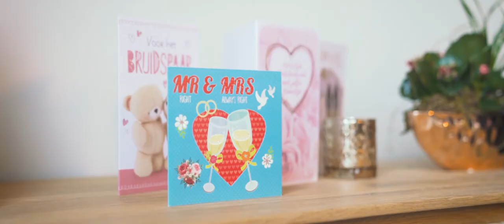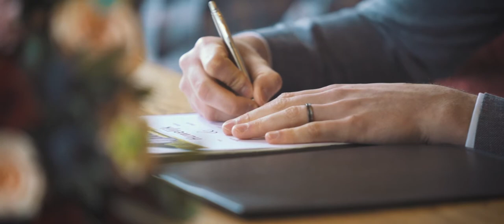The Perfect Wedding - Tina & Quincy